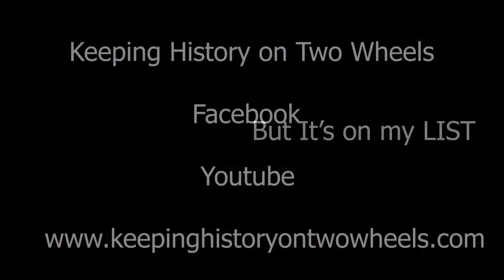Morgan Island AKA Monkey Island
This is a Trip to Morgan Island South Carolina. Known to locals as Monkey Island. In 1979 after an incident at the Puerto Rico monkey lab, 1500 Herpes infested Rhesus Monkeys were transplanted to this Island. The moneys population has grown to over 3000 and some 250 to 500 monkeys are removed each year for testing. Only never to return.
You can watch some of our video from Monkey Island on the History Channel, part of the A&E Network on "The Proof is out there"